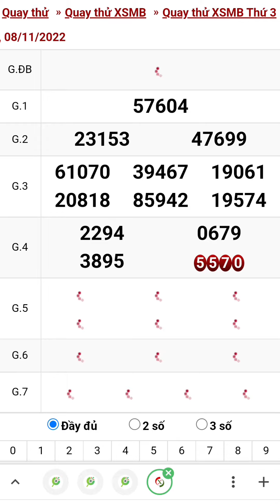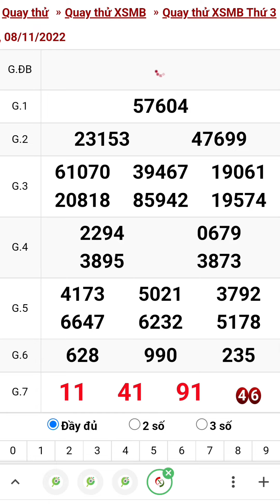Quay thử xổ số miền bắc hôm nay thứ ba ngày 8/11/2022 #1